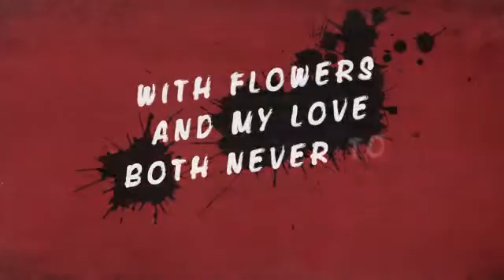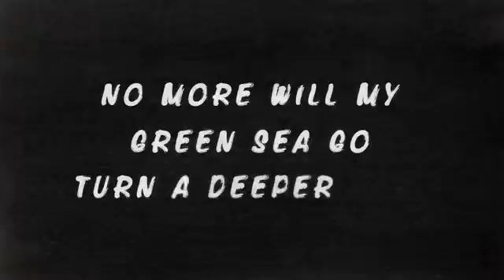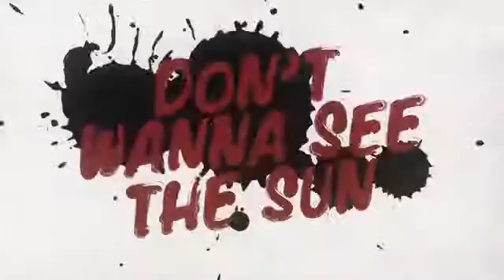Paint it black